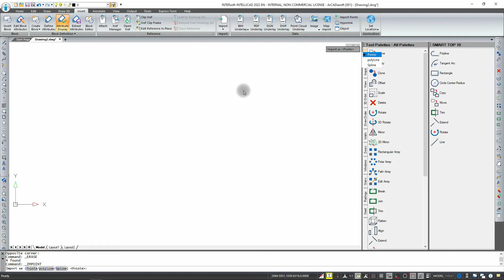What's new in INTERsoft-INTELLICAD 2022 | IMPOINT - Loading points from csv and txt files.